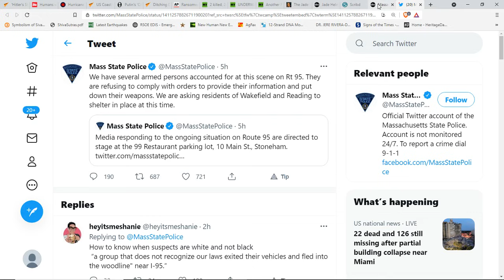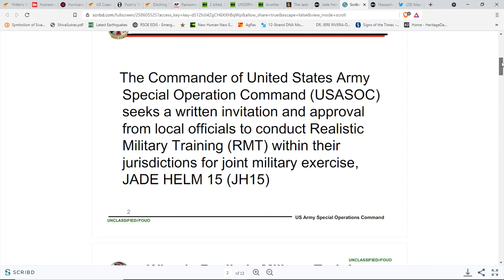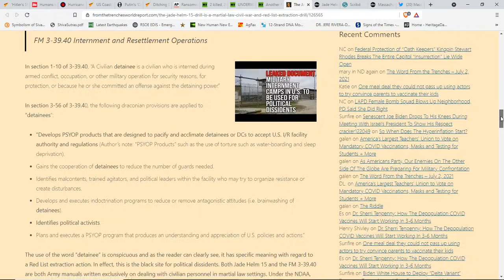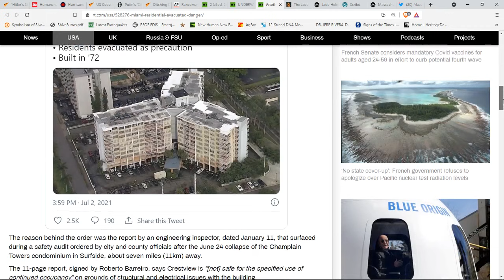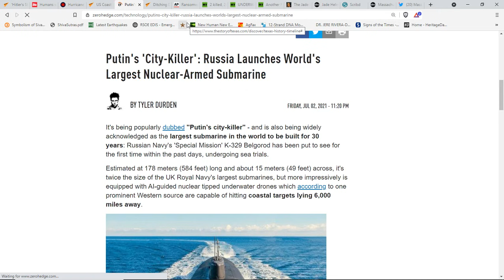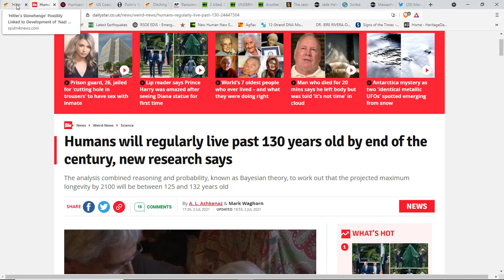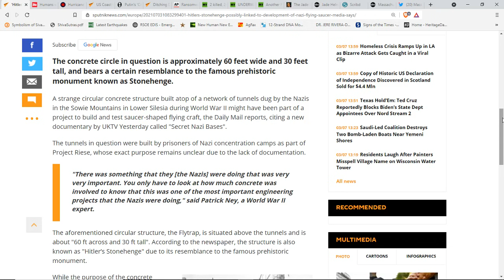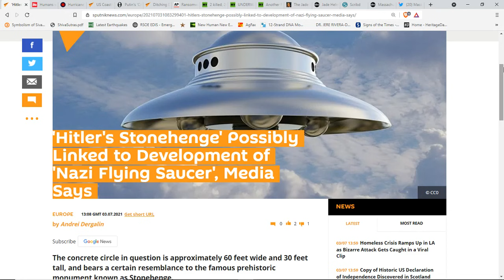Shelter In Place Order In Mass As 8 Heavily Armed Men...2nd Miami Tower Evacuated*Gulf Pipeline Fire